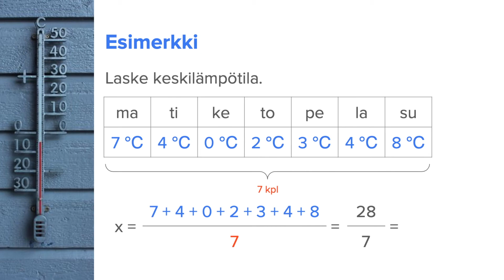Keskiarvo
Tällä videolla sinä opit laskemaan keskiarvon.